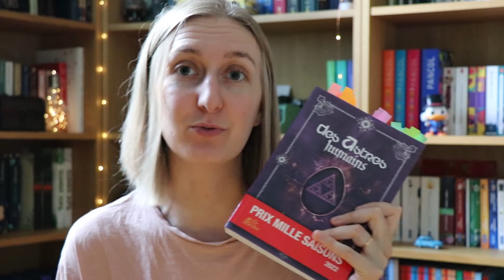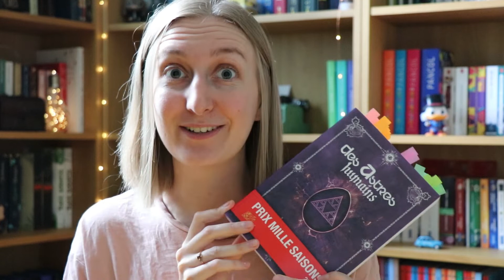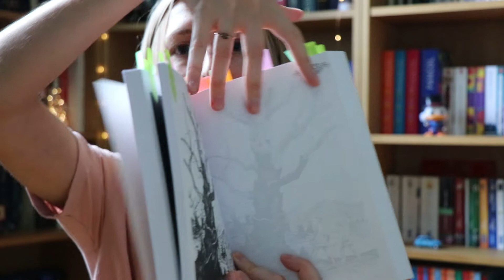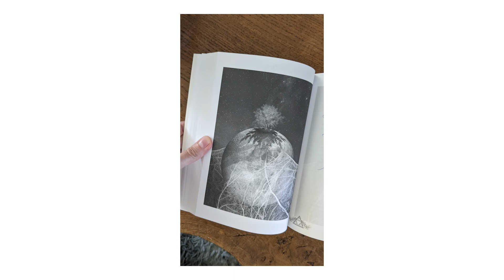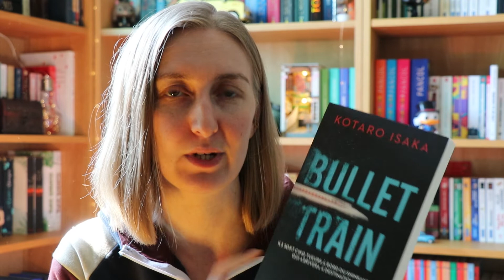📗 Vlog Sweety Gourmet Challenge 2022 #4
Hello,

Un 4ème vlog sur mon challenge ! Challenge validé mais je le prolonge avec une pioche à lire conséquente !

Et vous, quelles ont été vos lectures ?

Au programme :
00:00 : Musique d'intro
00:12 : Validation du menu buffet à volonté
01:23 : Bilan du challenge et pioche à lire
05:58 : Entrée - Créer avec des éléments de la nature
07:05 : Digestif - Lire un livre emprunté (Normal people)
10:06 : Vlog et lectures suivantes
12:32 : Fromage - Lire un livre choisi par quelqu'un d'autre (Des astres humains)
15:49 : Vlog et cyanotypes
14:58 : Musique d'outro